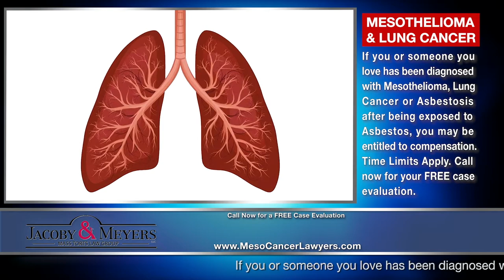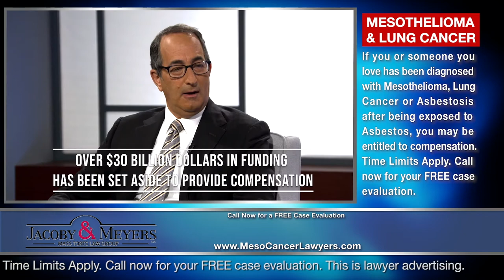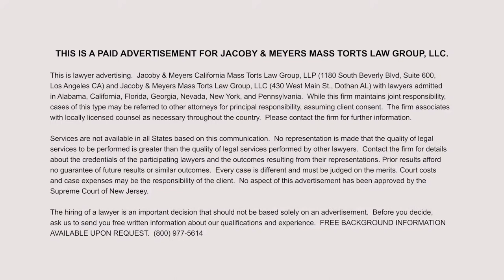Jacoby & Meyers Mass Tort Law Group infomercial clip: Lung Cancer From Asbestos?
Add Jacoby and Meyers to the following Law firm infomercial hall of fame

PH Law
Dalimonte, Rueb Stroller LLP
Napoli Shkolnik PLLC
Jeff Rosenbaum Injury Law
Fears Nachawati Law
Onder Law
Arnold & Itkin Law
Morgan & Morgan Law Firm
Nuteson Law
Josue BigLarsonFan Law Firm PLLC
Preston Racing Law Group PLLC
Scruggs Law Firm: Personal Injury Group
Cars/Goralski Law Firm LLC